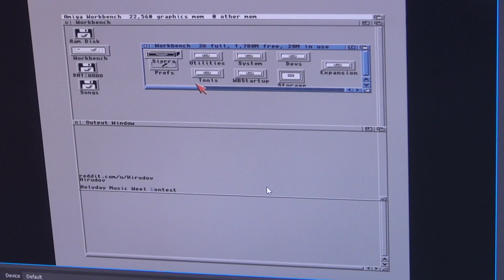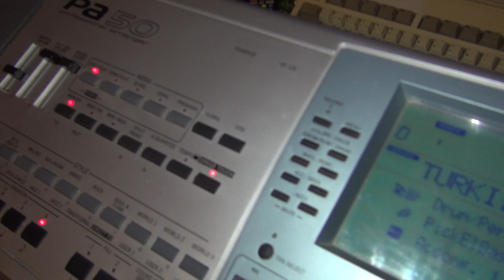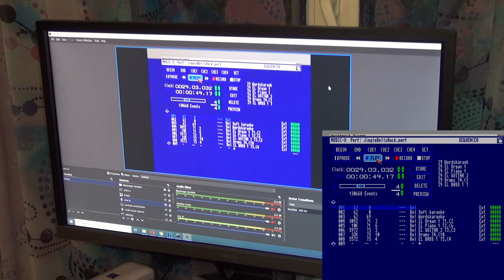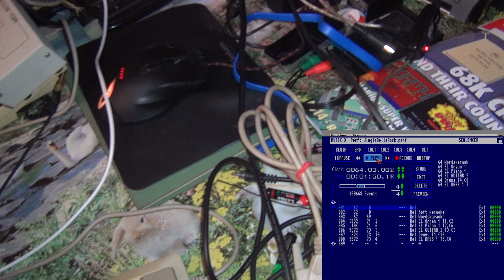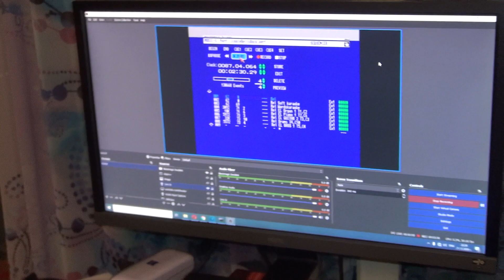Christmas Medley played by Korg PA50 controlled by Amiga 1200 with the use of TS MIDI Interface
Christmas Medley song played by Korg PA50 professional arranger music synth, controlled by Commodore Amiga 1200 with the use of TS MIDI Interface and Music-X software.

Additional hardware used for the video are Open Source Scan Convertor, MIDI Cable, Blackmagic Design Decklink 4K Extreme 12G, Gotek Floppy Emulator, 40 GB Hard Drive, RGB to SCART cable, HDMI Bi-Directional Switch, Rotating 180 degree HDMI to HDMI switch, Flat HDMI cable, 3.5 mm audio cable and many other covertors, adapters and hardware. Most of them reviewed on the channel.